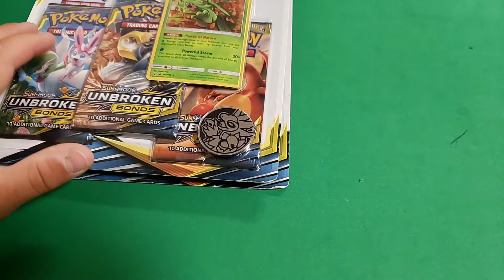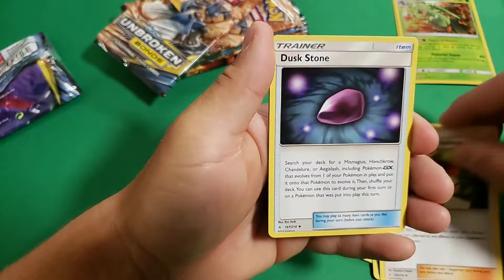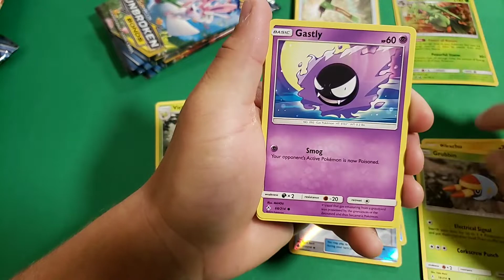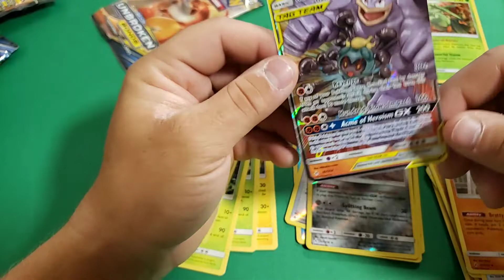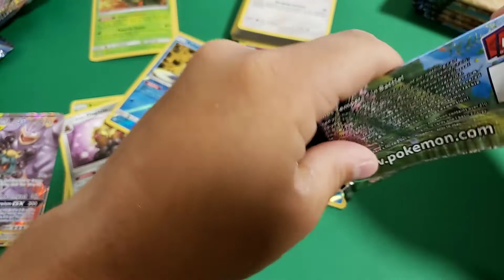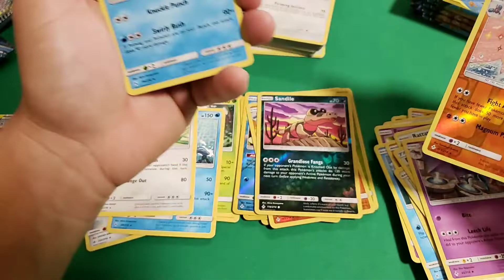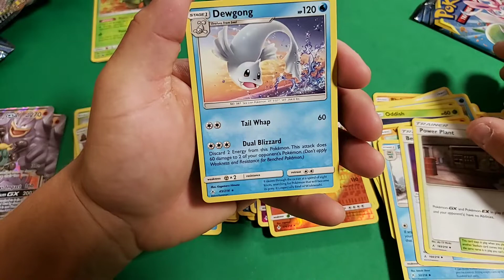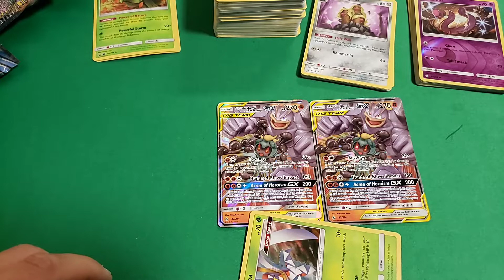Pokemon cards Unbroken bonds has broken pull rates....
Check me out on Instagram Twitter Facebook and Ebay